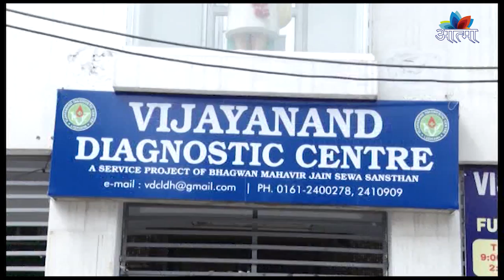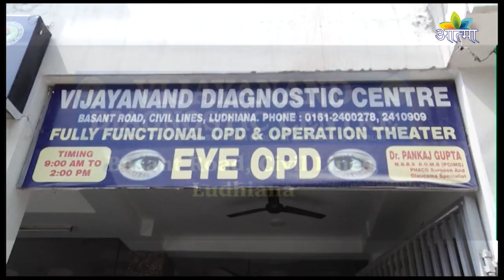AATMA CHANNEL (DHARMIK NEWS) 19_01_2018